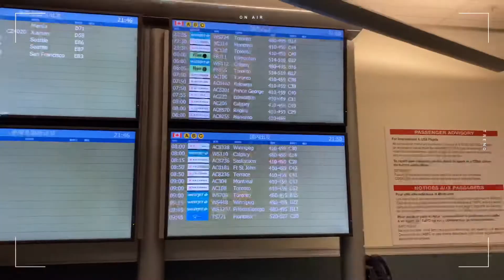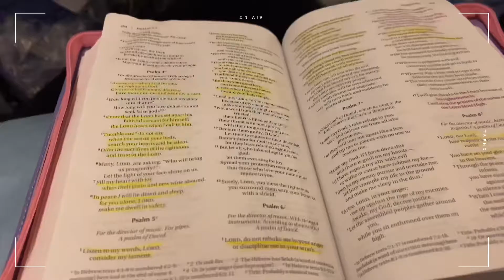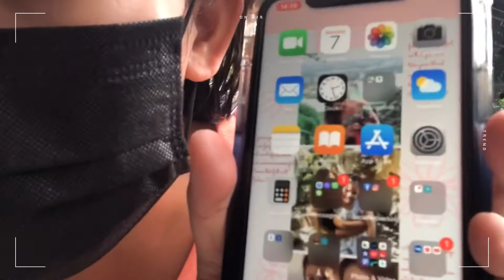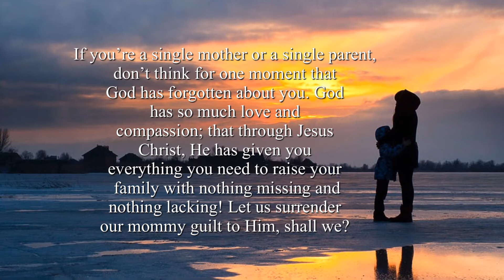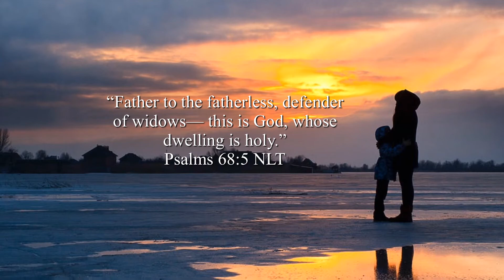Single Mom Reunited with Daughter After 3 Years | KeiLey Time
⁠@KMHProduction meets her daughter after 3 years